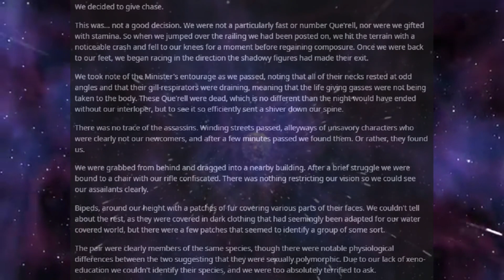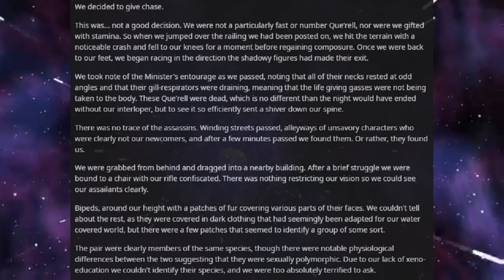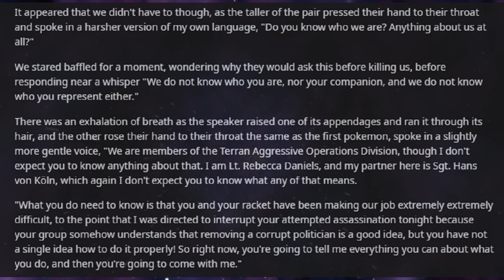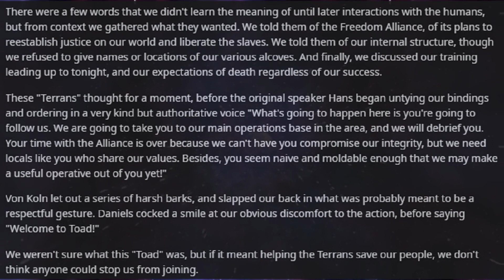Best HFY Reddit Stories: Insurgents (r/HFY)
Let the professionals do their thing...

An original story written, and granted permission to narrate by u/LordPassionFruit

Current Patreons:
ICup
Jim Flint
koollman
Dank Matter
Joshua Stone
Shadow Sword001
Turnip Hunter
Lorry Yrrol
John Meek
Thomas Panis
Chandler Riley
Placeholder
Michael Webster
iamblt
Joey
Jordan Simmons
Spencer Smith
ShadaePrajschet
Viridity one
Wln424
Daniel Malik
CLOROX D VIKING
Michael
Richard Green
Timothy Hare
Logan Kuhlman